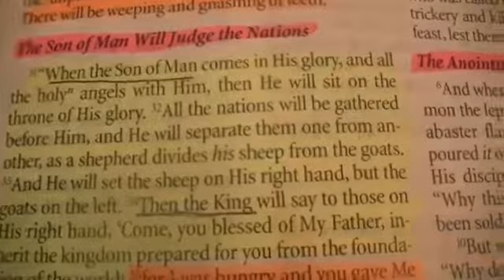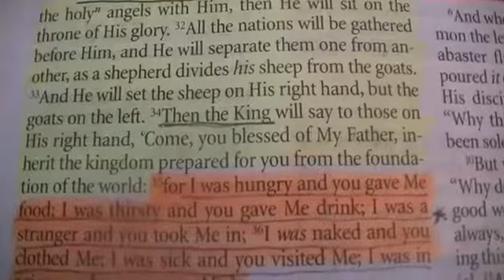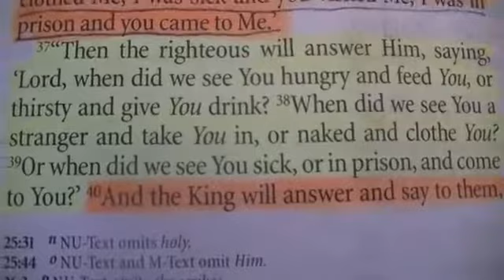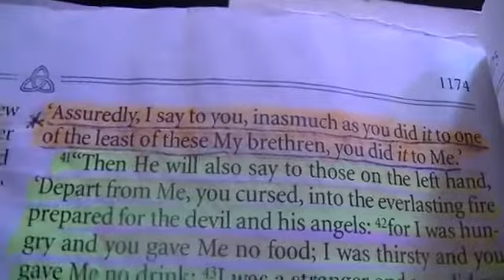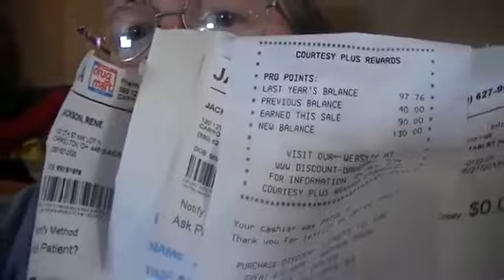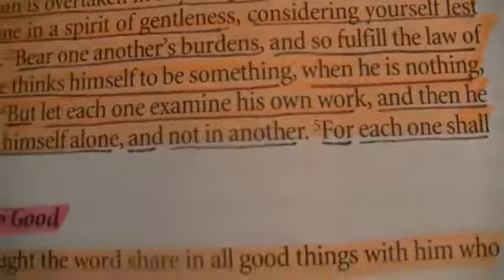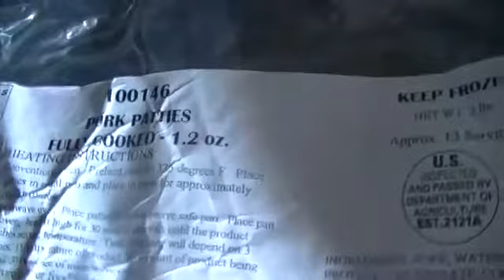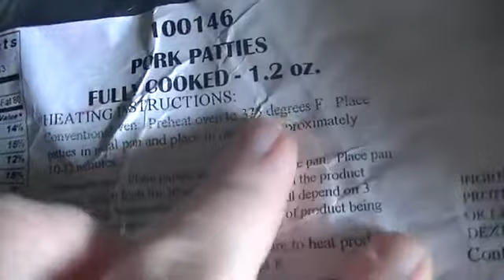2015 01 17 Preaching on Matthew 5 17 20 Matthew 25 31 46 and Galatians 6 1 4 001